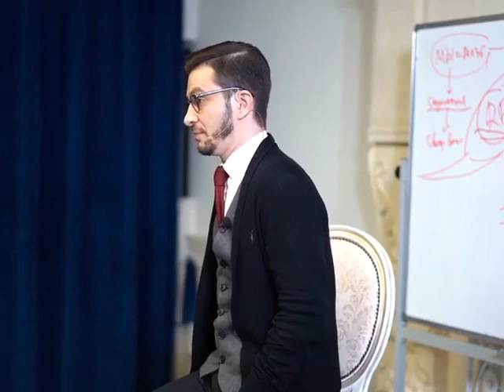Кто может решать за вас? | Андрей Курпатов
Хочется позволить кому-то решать за вас — это нормально? 🤔

Порой мы очень хотим, чтобы пришел кто-то, некий «спаситель» и принял за нас самые непростые решения.

Почему бы и нет? Ведь иногда мы просто не понимаем, как поступить. А другому человеку, может быть, виднее...

Стоит ли вверять кому-то принятие важных решений? Отвечает Андрей Курпатов 👆🏼

А вам случалось перекладывать ответственность за важные решения на других? К чему это привело?
Поделитесь в комментариях!